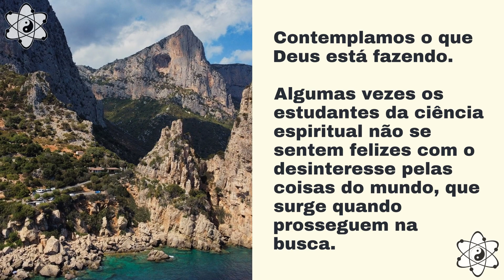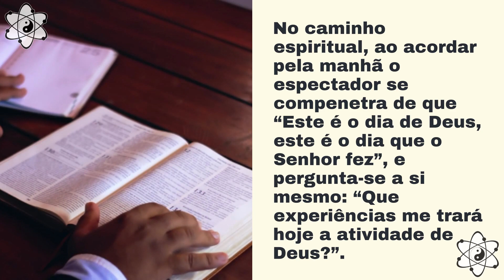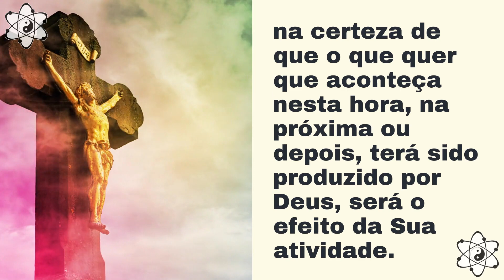Harmonia Interior - Joel Goldsmith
Esteja ainda mais próximo - Participe pelo WhatsApp

e participe. Receba na sua casa sem qualquer custo!

📚 INDICAÇÃO DE LIVROS DE HÉLIO COUTO:

Dinheiro e Arquétipo

Alquimia Consciencial

Ressonância Harmônica: Você cria a sua própria realidade

Inteligência de mercado e arquétipo

Marketing e Arquétipos: Símbolos, poder, persuasão

Mentes In-Formadas, Ondas de In-Formação: Transferência de Consciências Arquetípicas e outras Infinitas Possibilidades

Soltar, Individuação e Iluminação: Soltar é o maior poder que existe

Amar: A bioquímica do amor: Reaprendendo a amar e ser amado

Curso de Aplicações Práticas da Mecânica Quântica e a Ressonância Harmônica: 3a edição - revisada e ampliada

Sombra Psicológica: A causa dos problemas insolúveis

Dissolvendo a Matrix

Coletânea de Prosperidade

O poder do colapso consciente da função de onda

YIN & YANG

Sacrum Universum: O universo sagrado

Jesus Cristo

Negócios In-Formados: Criando o sucesso nos negócios

O Livro de Aton

Estar na Matrix e não ser da Matrix

A Dinâmica do Crescimento: As forças ocultas por trás do sucesso e da autorrealização

Coletânea de Espiritualidade: Tomo 1

Coletânea de Espiritualidade: Tomo 2

📚 INDICAÇÃO DE LIVROS DE JOEL GOLDSMITH:

O Caminho Infinito

Praticando a presença: Guia para poder despertar a consciência do poder de Deus na vida diária

A Arte de Curar Pelo Espírito

O Trovejar do Silencio

📚 INDICAÇÃO DE LIVROS DE OUTROS AUTORES:

Agora "EU SOU": Deus acima de Tudo

O Amor acima de Tudo!: Viva Intensamente

As Chaves de Nefertiti: Portais Sagrados Multidimensionais

O Novo Amanhã: Romance com a Natureza

O Despertar do Amanhã: O Amor pela Vida

O Universo Autoconsciente (Português)

FAÇA VOCÊ A DIFERENÇA NESTE MUNDO!: Expansão de Consciência

PARTÍCULAS DO TODO: Habitação Inteligente

A Ciência e o Campo Akáshico

Hélio Couto: palestras tomo II

Um Salto Quântico no Cérebro Global

Plenitude Do Cosmos: A Revolução Akasha Na Ciência E Na Consciência Humana

Reféns do Demônio. Cinco Casos de Possessão e Exorcismo

Você pretende ler em ambientes com pouca luz?
Os modelos Kindle Paperwhite, Kindle Voyage e Kindle Oasis possuem iluminação embutida.